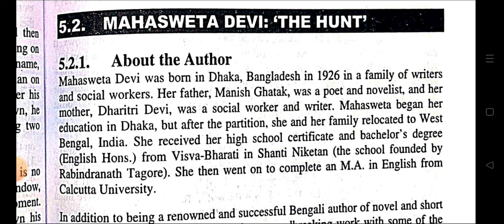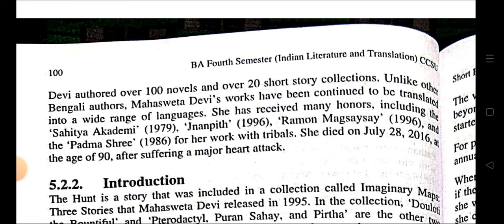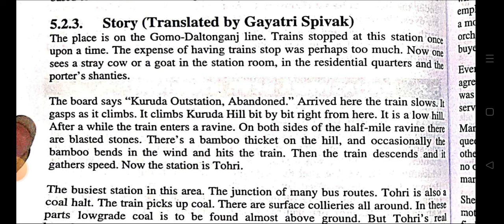The hunt by Mahasweta Devi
✅unit -2 Elements of Drama